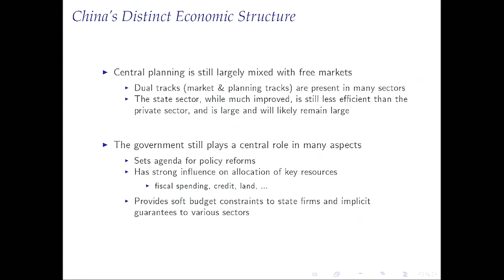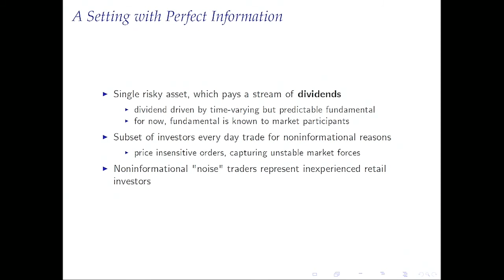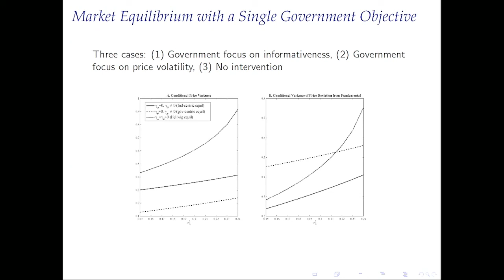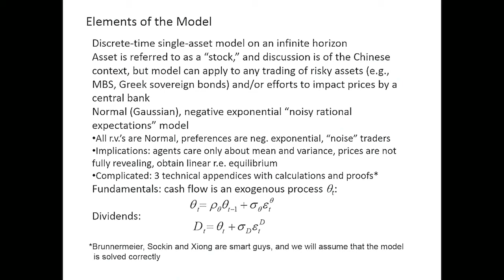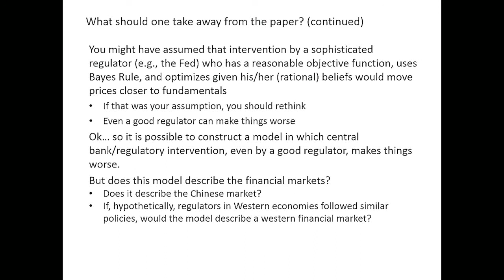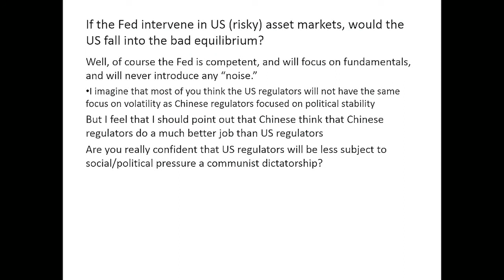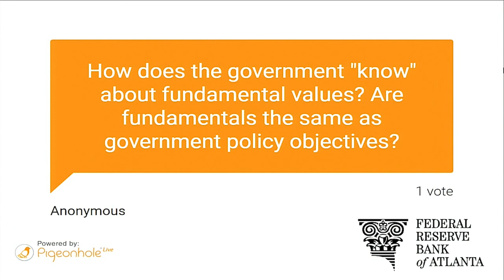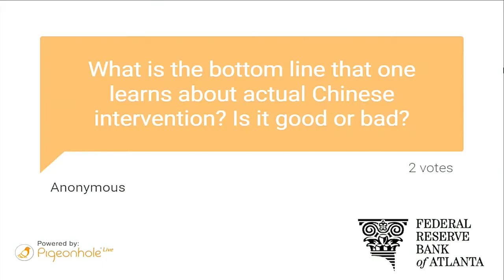2017 FMC/ Research Session 2: "China's Model of Managing the Financial System"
Michael Sockin of the University of Texas at Austin looks at the intervention of the Chinese government in financial markets. He presents a theoretical framework that shows, among other things, how this intervention may exacerbate, rather than improve, the information efficiency of asset prices.